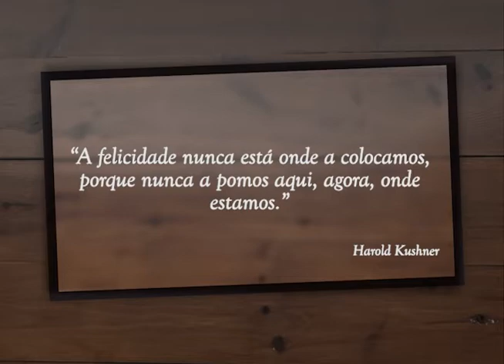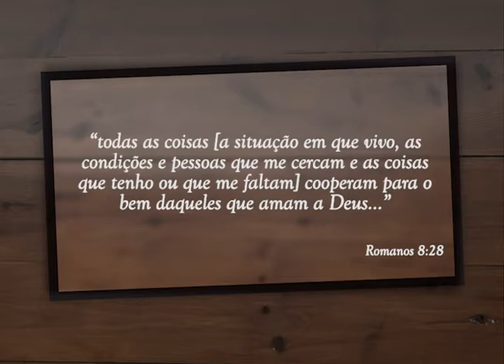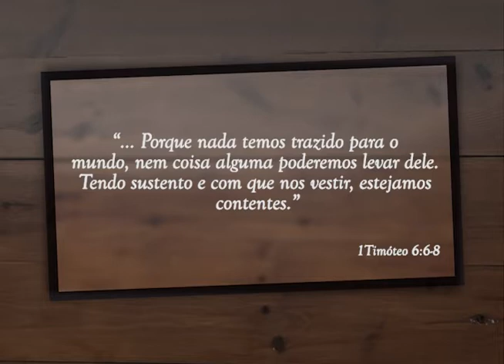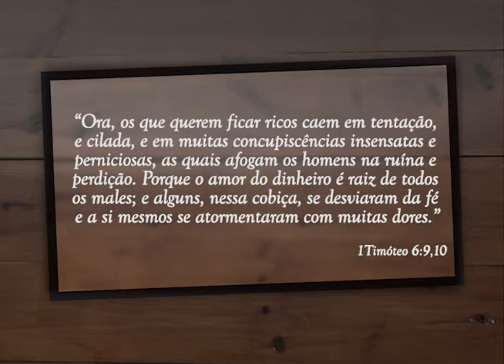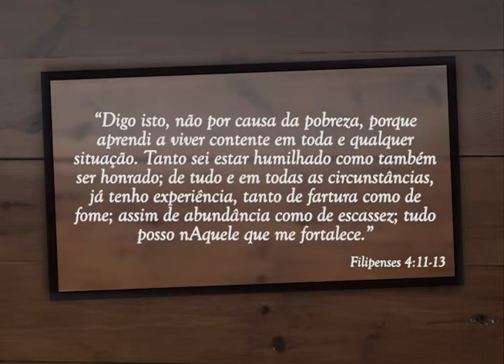#2 Aprendendo a viver contente - Lar & Família - Finanças | Igreja Adventista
Esta é uma edição especial do programa Lar & Família da TV Novo Tempo. Os temas abordam Finanças da família sob uma perspectiva cristã e bíblica. Apresentada pelo Pr. Marcos Bomfim, esta série foi utilizada pela primeira vez durante a semana da família 2014 da TV Novo Tempo.
O texto, de Marcos Bomfim foi baseado no "Seminário de Finanças da Família" de Donald E. Crane